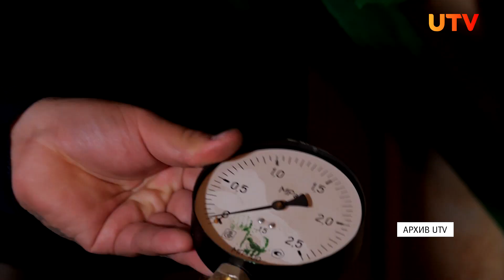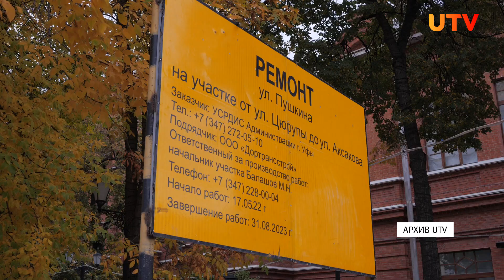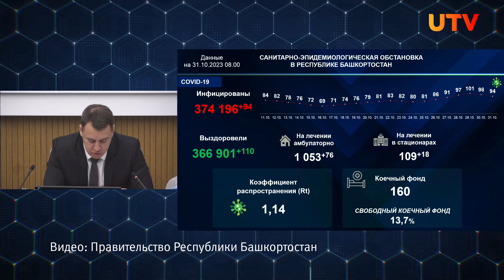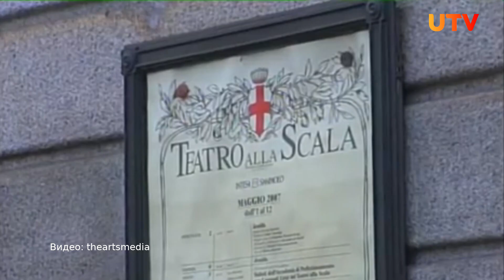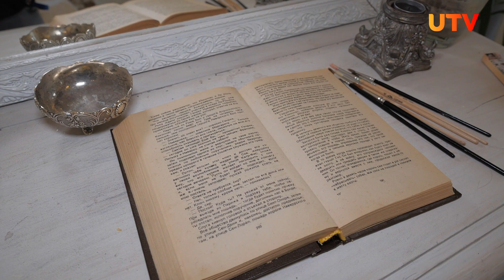Новости Уфы и Башкирии 31.10.23: отопление в городе, визит Кончаловского и пространство в монастыре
Смотрите в выпуске:
00:00 - Анонс
00:45 - «Надо прекращать». Хабиров потребовал заняться проблемой отсутствия отопления в Уфе
02:29 - Андрей Кончаловский поставит «Бориса Годунова» в Башопере к юбилею Уфы
07:40 - Уфимка открыла в бывшем монастыре творческое пространство. Чем оно интересно?